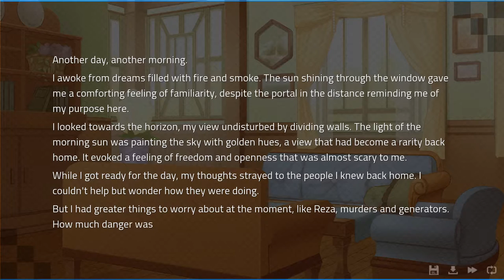Angels with Scaly Wings (4/16) - Chapter 2 Main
Full release maiden play-through.